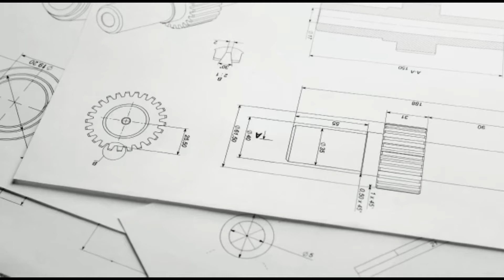New segment: Small businesses(Technical skills)showcasing their work |SA YouTuber:Bongekile Ralarala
New segment idea for the channel

Small businesses to showcase their work on my channel using videos.

If you know of anyone that would like to participate, please let me know on the comment section.

IG.              : @BongiRSA
Facebook : Bongekile Bongi Ralarala